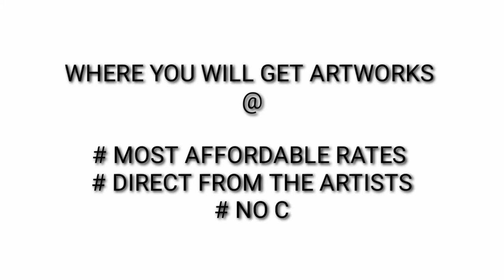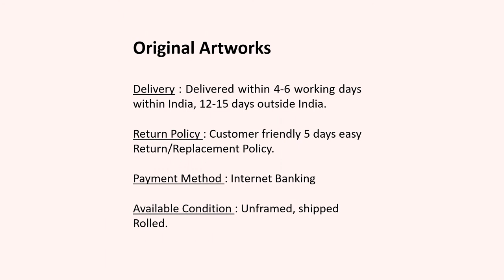Teeyah | ICAC | Support Artists | Covid-19 | World art hub | Ravindra Mardia | Paintings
Teeyah's desire to explore painting will manifest itself after the 2010 earthquake through an intense need for creation that drives her to follow , from 2011 to 2014,  courses in technical drawings, charcoal, pastel, watercolor and acrylic. In 2015, She begins to paint abstract canvases where shapes, gestures and colors dominate.Her favorite supports are plywood, paper  craftpaper and canvas.   She uses traditional mediums such as acrylic paint, ink and dry pastel.  Teeyah is exhibited in Haiti, United States, Benin and Canada. She is currently working in her Studio, after being treated for Covid-19, 2 weeks ago. She is Delighted to be able to be part of this great opportunity.

Teeyah was born in 1974 in Port-au-Prince (Haïti).  In 1995,  the aggravation of the socio-political conditions of the country forced her to leave to finish her secondary studies in the United States. She went on to study economics at The University of Stony Brook, New York, USA.   Passionate about dance, that she discovers thanks to the love of her parents for this art, she joins the Varsity Dance Team of the university, practices Latin dances and teaches dance for a year.

Teeyah's first contact with painting is through the art collection of one of her aunts who gave a special place to the group of Haitian artists of the ‘’Ecole de la Beauté’’ (School of Beauty) such as Jean-René Jérôme, Bernard Séjourné and Albert Démangles. Teeyah's desire to explore painting will manifest itself after the 2010 earthquake through an intense need for creation that drives her to follow , from 2011 to 2014,  courses in technical drawings, charcoal, pastel, watercolor and acrylic. The production of the artist takes a new turn with the meeting of the Haitian artist Pierre Pascale Merisier (Paskö) in 2015. Teeyah will work for more than a year in his studio and follow a few of his visual and creative arts exploration workshops. She begins to paint abstract canvases where shapes, gestures and colors dominate.

Teeyah's work expresses movement and spontaneity, all in a latin musical atmosphere animated with colors and gestures. Music is often a source of inspiration. Haitian artists like Mario Benjamin, Paskö, Killy, Tessa Mars and Sébastien Jean influence her work either in colors or in gesture. She is also passionate about the work of some foreign artists like Joan Miró, Kandinsky, Margareth Glew, Pierre Soulage, Noémie Ruiz and Hans Hartung.  Her favorite supports are plywood, paper  craftpaper and canvas.   She uses traditional mediums such as acrylic paint, ink and dry pastel.  Teeyah is exhibited in Haïti, the United States and Canada.

Voltaire Jean, Shape Game and Diversion Site, posted on May 23, 2017, ‘Le National Daily,’ Port-au-Prince, Haïti, article read on August 23, 2018, de-forms-of-place-diversion /

solo
2016:
- ‘’Couleurs de l’Eveil’’, Café 36, La Lorraine, Pétion-Ville (Haïti).
- ‘’Vibrational Fréquencies’’, Brasserie Quartier Latin, Pétion-Ville (Haïti).

2015:
- ‘’Entre Peinture et Méditation’’, Satigny, Thomassin (Haïti).

Collectives
2018:
- ‘’Art Exhibit’’ Villa Kalewès (Haïti)
- ‘’Lakou Lakay’’, North Miami Public Library, Nord Miami, (Fl, USA).
-  ‘’Art Beat Miami’’, Art Basel Miami, Little Haiti Cultural Center (FL, USA)
- ‘’Made in French’’ Ampersand Studios (FL, USA)
- ‘’Gallerie Night:Muce, Homestead Artists Spotlight Series’’, Seminole Theatre (FL, USA)
- ‘’My Haïti, (Haïti Pam Nan), FIU Glenn Hubert Library, Biscayne Bay, (FL, USA).
- ‘’Afrique’’, Latin American Art Pavillon, Pompano Beach Cultural Center, (FL, USA)

2016:
- Haïti en Livre et en Art, Collège St-Jean Vianney, Montréal (Canada).
- Dimarts Atelier,  La Réserve Restaurant, Pétion-Ville (Haïti).
- Haïti, Splendeur et Magie,  Hôtel Montana, Pétion-Ville (Haïti).

- My Haiti, Exhibition Reception Held at Glenn Hubert Library, FIU Biscayne, journal
- Magazine Latin American Art,  Art & Design Gallery, Rubrique Haitian Comtemporaty Art, issue #33, October 2017.
- Brochure Haitian Contemporary Art, Art & Design Gallery.
- ‘’Teeyah : l’Art n’a pas de frontières’’, Voltaire Jean, local newspaper ‘’Le National’’, December 2017, p.21.
2016 :
       -  Les couleurs de l’Eveil de Teeyah, Chancy Victorin ,Ticket Magazine No.1693, December 13th,     2016, p.4

2015:
- ‘’Teeyah, un Canal de l’au-delà?’ Chancy Victorin, Ticket Magazine, No.1458, December 19th, 2015;   p.2
- ‘’Cynthia Nérette Entre Peinture et Méditation’’, Chancy Victorin, Ticket Magazine No 1452, rubrique Variétés, December 11th, 2015.
Webographie